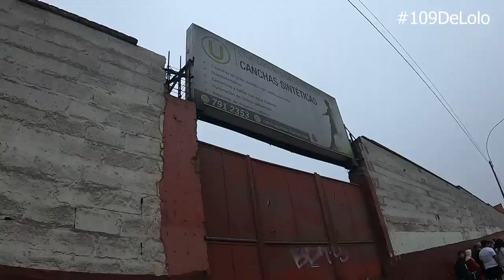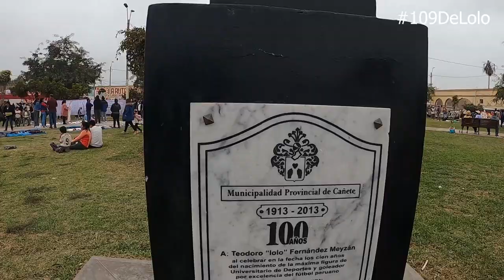Recorriendo "La Ruta De Lolo" 2022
Ingresa a MeridianBet, regístrate con el código 3919 y obtén 40 soles gratis para apostar.
Adquiere tu Maqueta del Estadio Monumental al 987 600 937
Apoya a La Ruta de Lolo, búscalos en Facebook como @RutadeLolo